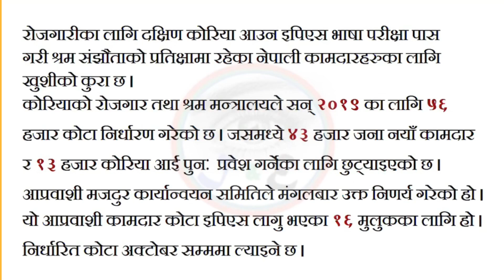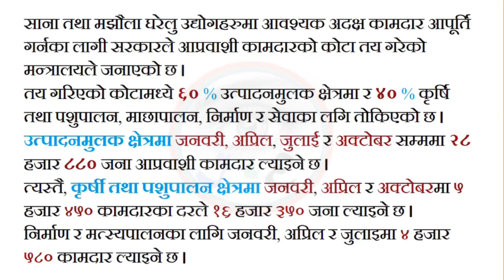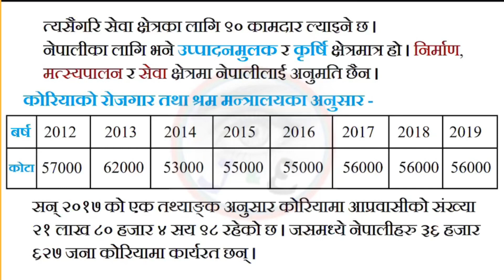EPS-TOPIK Exam 2018 मा पास भएकाहरूको ईस्यु सम्बन्धि जानकारी ।